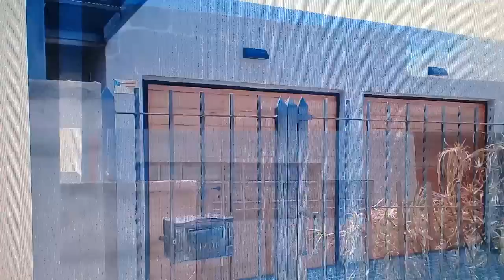RETAK - VÍDEO N°2 - GRIETAS Y FISURAS - Porque ocurren?